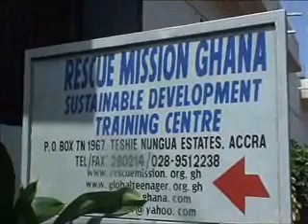Interview with Emefa Ansah about Global Teenager Project Ghana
Emefa Ansah is GTP Coordinator at Rescue Mission Ghana and is supported by IICD (iicd.org)